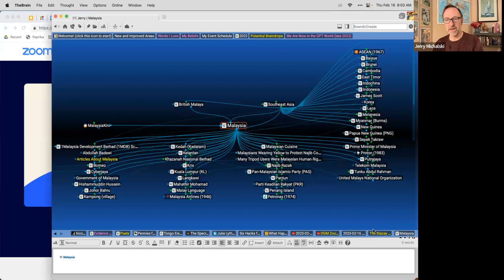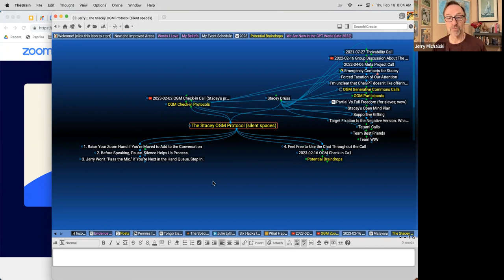2023-02-16 OGM Check in Call